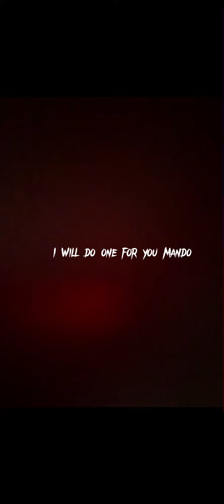And this is why Star Wars is the best